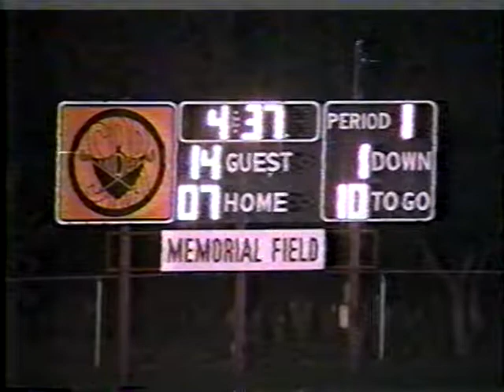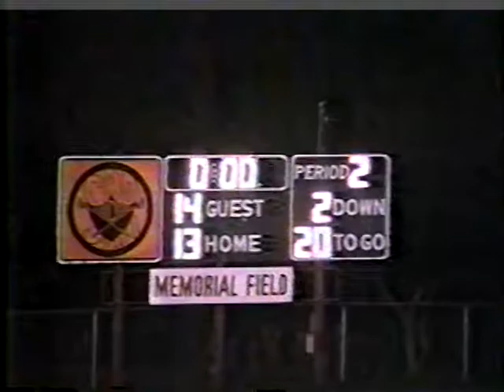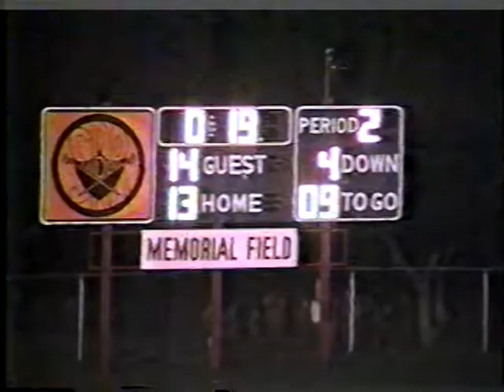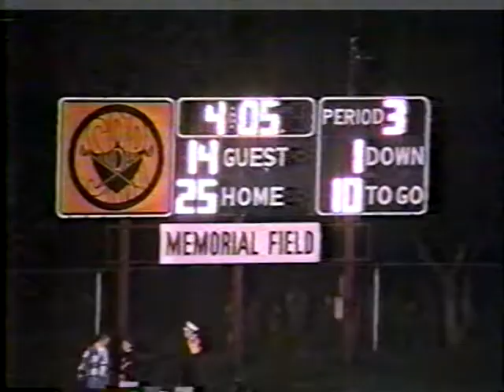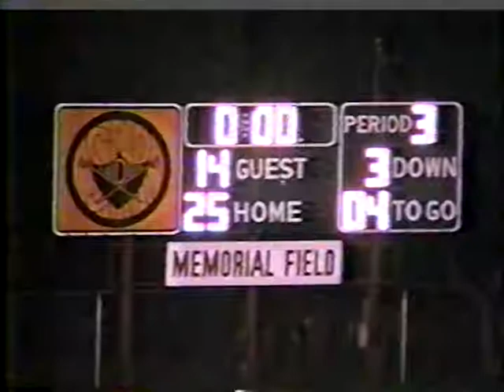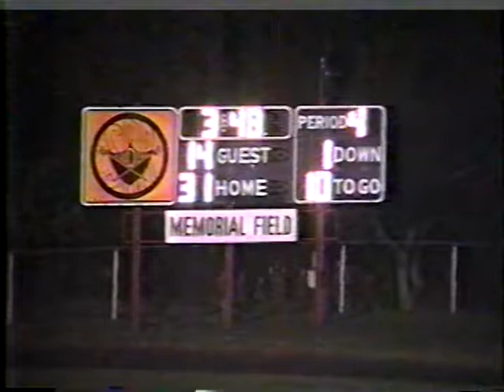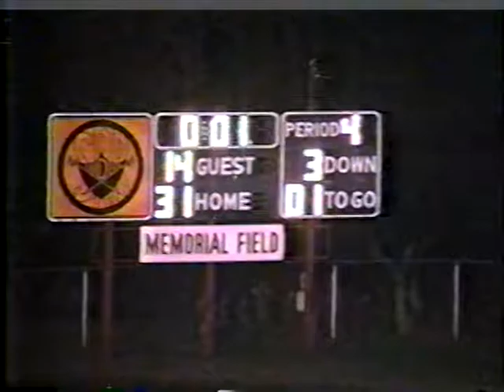Game 6 Mathews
The sixth game of the South Range Raiders 1996 football season vs Mathews played 10/4/1996